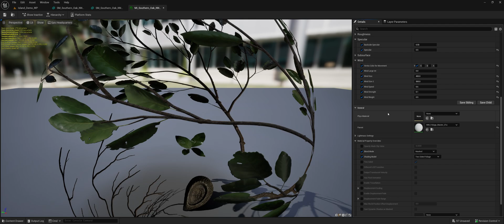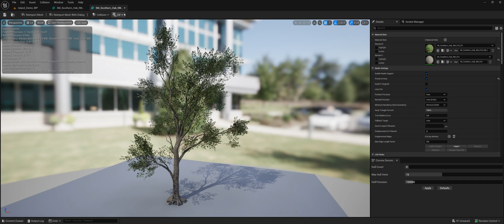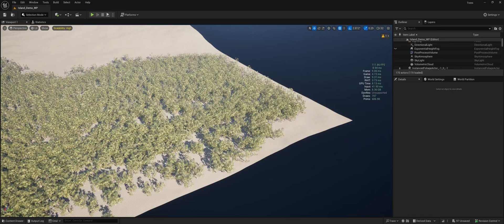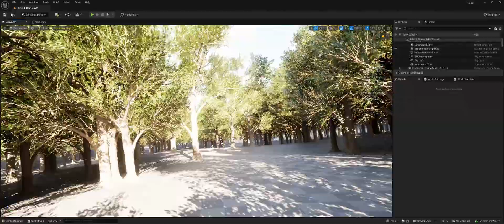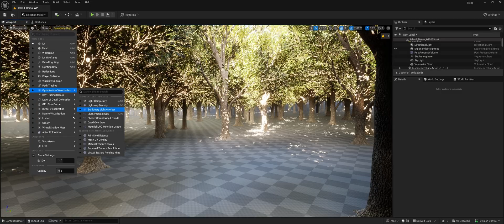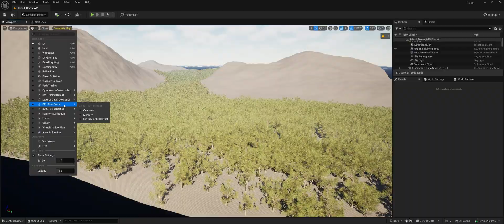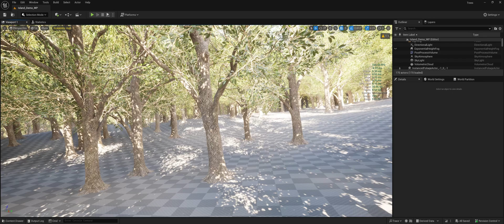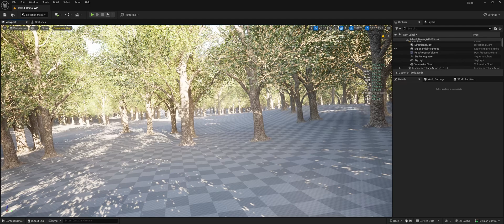Masked vs. Full Geometry Foliage Using Nanite | Unreal Engine 5.5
I previously made a video like this but wanted to improve it.

Many more updates to come - plenty to improve!